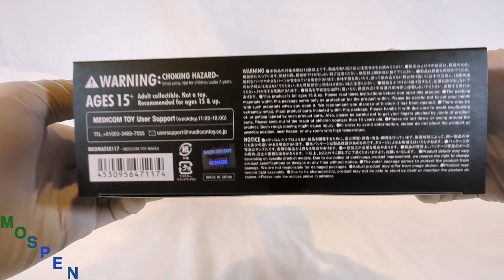(ASMR) Medicom/MAFEX: #117 Batman: Hush Superman (Ver. 2 Reissue) (DC) Unboxing!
Unboxing of Medicom MAFEX: #117 Batman: Hush Superman (Ver. 2 Reissue) (DC) action figure. Incredible articulation, great accessories and stand. I also do a bit of comparison to the version 1 figure that I already own. Unboxing done in Autonomous Sensory Meridian Response (ASMR) style.